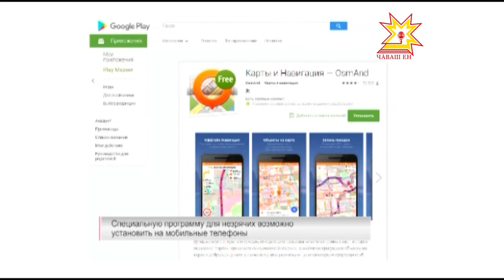Мобильная программа помогает незрячим отыскать необходимые адреса в любом городе страны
GPS – технологии помогают преодолевать преграды. Всё больше жителей республики, испытывающих проблемы со зрением, применяют в своей жизни инновационные программы. Мой коллега Дмитрий Ковалёв узнавал какие ноу-хау разработаны для передвижения незрячих людей и способны ли они заменить белую трость.